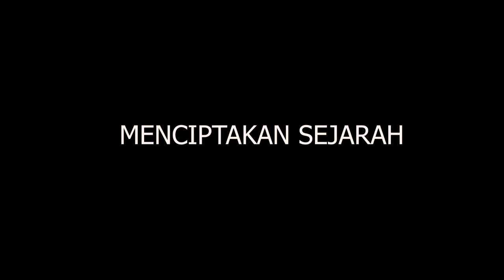Trailer Jejak Pengembara IV | Pramuka Az-Zain